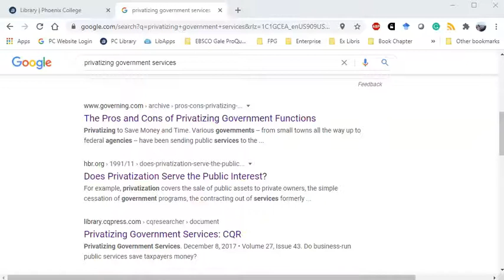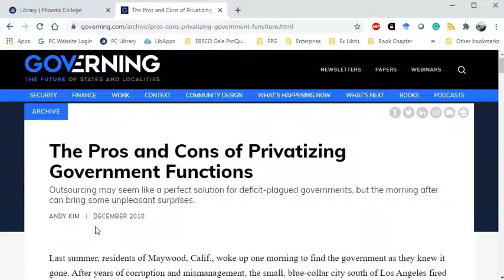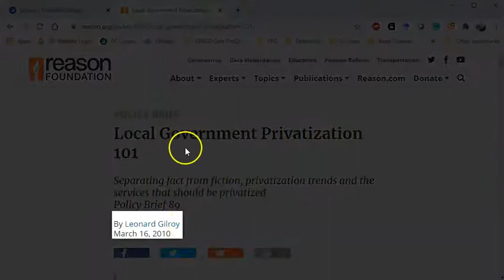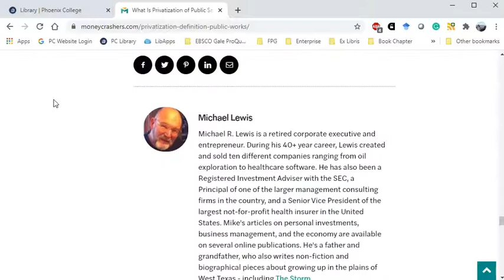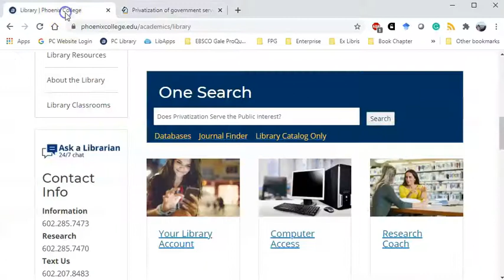How to Find Citation Elements on Webpages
This video shows how to find key citation elements needed for citing webpages.  The MLA Style is referenced in this video.  Instructions on how to locate the full-text of articles found on the free web are also included.